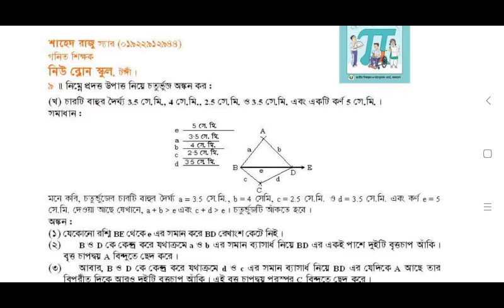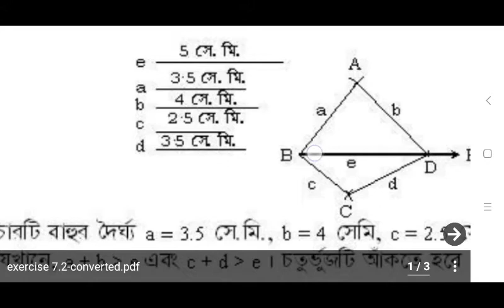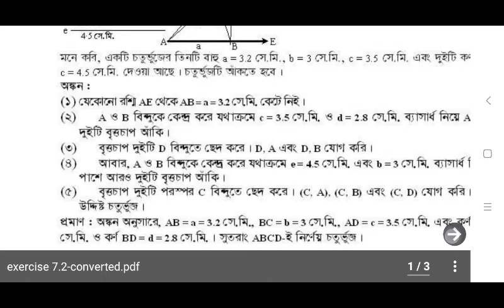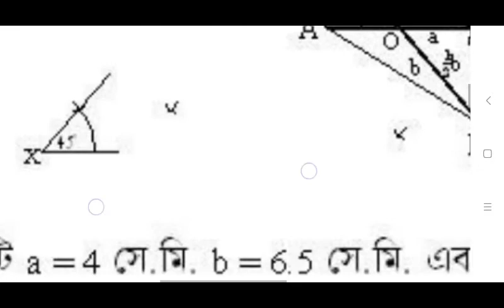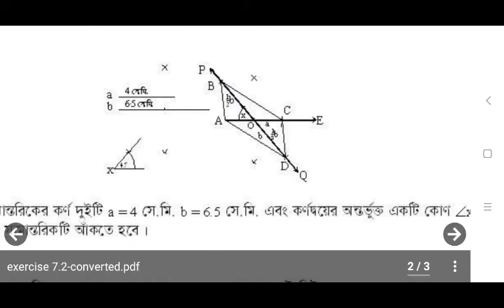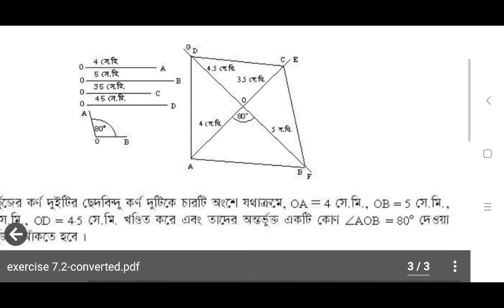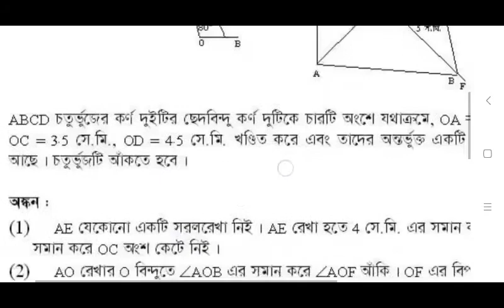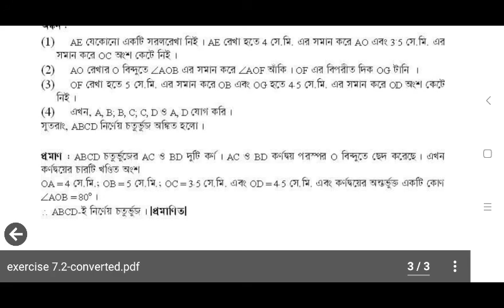Class 9 Math ex 7 2 part 1